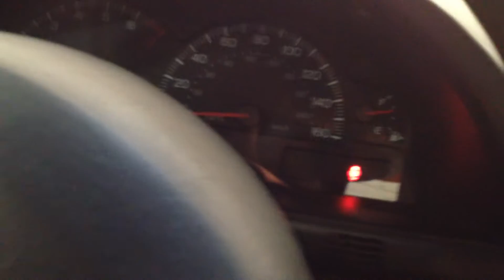CC0123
2001 LINCOLN LS 3.0 ENGINE